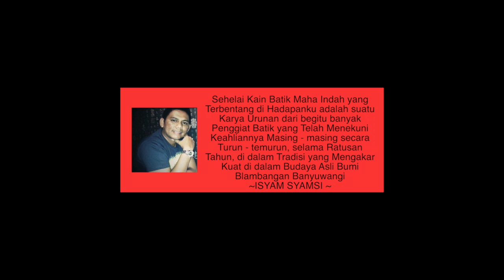Dikna Faradiba Ft. Batik Gajah Oling | cinematic DJI Mavic Pro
Dikna Faradiba featuring Batik Gajah Oling by Isyam Syamsi, Banyuwangi's Fashion Designer.
Location : Ketapang Indah Hotel
Camera : DJI Mavic Pro & Canon EOS M5
MUA : Dian Handayani
Pilot & Cameraman : Eko Sumartopo, Darmawan Oktavia